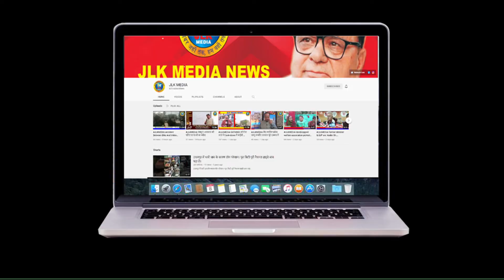JLKMEDIA Thiefs decamped with tires of car parked in Bishnah ward no 4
Thiefs decamped with tires of car parked in Bishnah ward no 4

（￣ー￣）